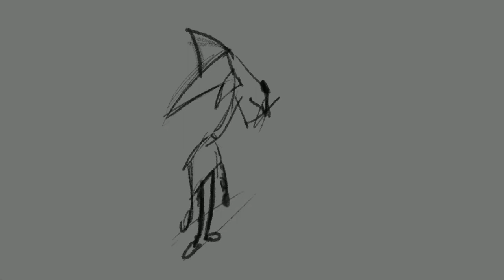Let’s Create.... A Character Design - “ Luis The Lion “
Let’s Create. A Character Design - “ Luis The Lion “. Time lapse of a stylised lion character design concept.

Tutorials, Process Videos, Art Series as well as Premium Content are all planned to be released in the near future.
Kindle Direct Publishing: Coming Soon
Gumroad: Coming Soon.

Jonathan Hopkins :)